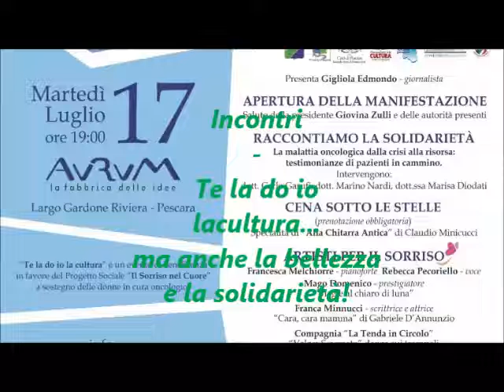Incontri - Te la do io la cultura...ma anche la bellezza e la solidarietà!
Su Radio Speranza la presentazione dell'evento in programma domani all'Aurum di Pescara